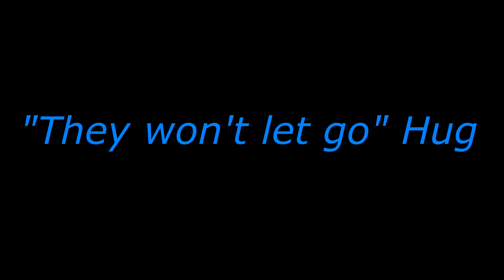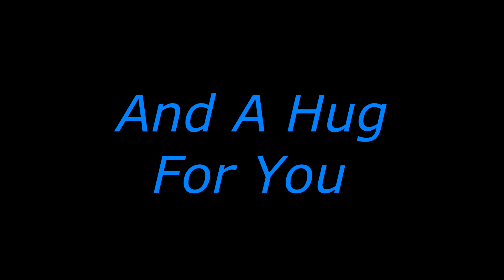A Guide to Hugs, Vol 1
TK, difFURently and friends team up to bring you ALL THE HUGS. Filmed at FCN 2013.

As always, if you enjoy our videos, please lend a hand to those in need! These links will track how much we've raised:

Child's Play works to improve the lives of hospitalized children, by giving toys, games, and books to children's hospitals and therapy facilities. Many of the children in these hospitals are miserable, scared, and alone. Having games to play offers them a needed source of comfort, entertainment, and distraction from their illnesses or traumas, while offering some means to interact with other children and family.

Big thanks to Shia for editing this all together!